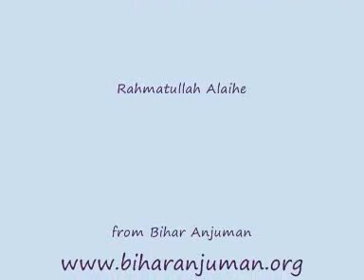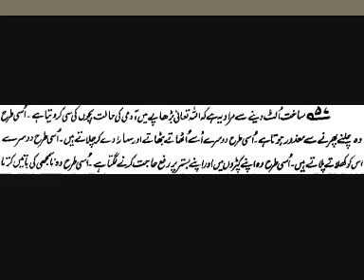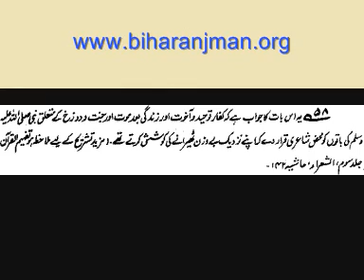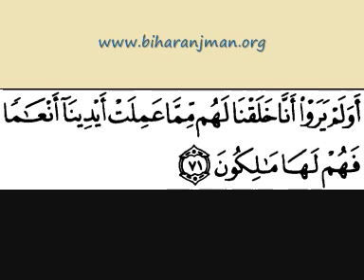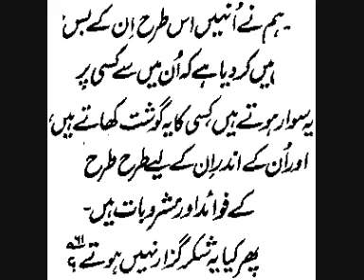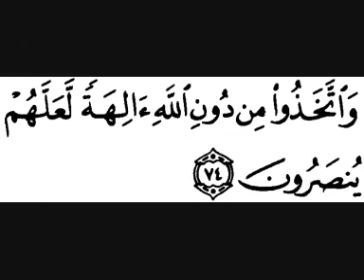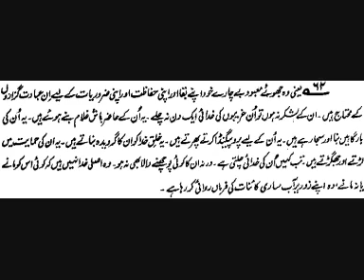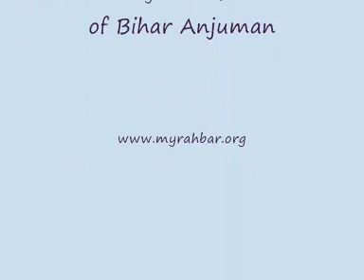Surah Yaseen #36 Part 11 of 12 Tafheemul Quran Urdu Tafseer with Text by Abul Aala Maudud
Tafheemul Quran Urdu Tafseer with Text by Abul Aala Maududi Surah Yaseen #36 Part 11 of 12
Bihar Anjuman's Rahbar-e-Banat School-cum-Madrasa, Bauram Village, Darbhanga District needs urgent funds to complete the construction of 2nd floor, so that the plan to extend the institution from 7th grade to 10th grade (so that each grade students progress every year to the next grade) could be completed.
This school level institution for Girls Only prepares our young girls as the best educated doctors and engineers, lawyers and judges, teachers and professors, well equipped with Islamic knowledge that could be better than the best in the world.
Kindly support this model school cum madrasa in every way you can.
Keep supporting this noble mission, so that finishing works for first floor gets completed soon, in sha Allah.
رہبر بنات اسکول و مدرسہ (صرف لڑکیوں کے لئے): دربھنگہ ضلع کے بیرول بلاک کے گاؤں بورم میں: تیسری منزل کی تعمیر مکمل کرنے کے لیے فوری فنڈز کی ضرورت ہے، تاکہ ادارے کو ساتویں جماعت سے دسویں جماعت تک بڑھانے کا منصوبہ (تاکہ ہر جماعت کے طلباء ہر سال اگلی جماعت میں ترقی کر سکیں) مکمل ہو سکے۔۔

خاندان کو با اختیار بنانے کے لئے ایک لڑکی کو پڑھایں : قوم کو بااختیار بنانے کے لئے اس تحریک میں شامل ہوں۔ یہ ویڈیو پلاسٹر کے کاموں کا ہے جو ایک طرف مکمل ہو چکا ہے، اور دوسری طرف ابھی جاری ہے۔ ان لڑکیوں کو (کمزور طبقوں سے) تعلیم دلانے میں مدد کے لئے ، براہ کرم اکاؤنٹ کی تفصیلات کے لئے (اپنا پورا نام اور رابطہ نمبر کے ساتھ
اس اسکولی کم مدرسہ میں معاشرے کے سب سے کمزور طبقے کی کل 700 لڑکیوں میں سے 250 رہائشی لڑکیوں کو مفت کوالٹی
تعلیم فراہم کررہے ہیں۔
صرف لڑکیوں کے لیے اسکول کی سطح کا یہ ادارہ ہماری نوجوان لڑکیوں کو بہترین تعلیم یافتہ ڈاکٹروں اور انجینئرز، وکلاء اور ججوں، اساتذہ اور پروفیسروں کے طور پر تیار کرنے پر مرکوز ہے، جو اسلامی علم سے آراستہ ہو جو ممکنہ طور پر دنیا کی بہترین سے بہتر ہو سکتی ہے۔
برائے مہربانی اس ماڈل سکول کم مدرسہ کی ہر ممکن مدد کریں۔ بیرونی پلاسٹر کا کام نمی کو اندر جانے سے روکنے کے ذریعے عمارت کی حفاظت کرے گا، اور اندرونی تکمیل کی حفاظت میں مدد کرے گا۔ یہ عمارت کو ان رہائشی چھوٹی لڑکیوں کے لیے صحت مند بنائے گا جنہوں نے اسے اپنا گھر بنایا ہے۔
مدرسہ صرف دینی ہی نہیں بلکہ ہر قسم کی تعلیم کا مرکز بننا چاہئے۔ ہم سمجھتے ہیں کہ دین زندگی کی روش ہے ، دینی تعلیم دوسروں کے لئے کسی بھی قسم کی تعلیم نہیں چھوڑ سکتی۔ تعلیمی شعبے میں بالا دستی حاصل کرنے کا ایک واحد راستہ ہے ، اور اسلامی قیادت کو واپس لانے میں اپنا کردار ادا کرنا۔
ہمارے رہنماؤں ، پیغمبر اسلام صلی اللہ علیہ وآلہ وسلم ، اور ان کے ساتھیوں نے ، "دینی" اور "اسری" جیسے حصوں میں تعلیم کو الگ نہیں کیا تھا۔ انہوں نے زندگی کے تمام پہلوؤں میں حصہ لیا ، کاروبار ہو یا شادی ، کاشتکاری یا جنگ ، ساتھ ہی چلے انکے لئے۔
 دینی علم دینے کے ساتھ۔ ساری تعلیم "مدرسہ" کے ایک بینر تلے ہوئی. "مدرسہ" کا سیدھا مطلب "اسکول" ہے۔ جس دن ہم نے اپنے تدریسی نظام سے تعلیم کے بیشتر شعبه جات کو ہٹا دیا ، ہم نے امت کے لئے زوال کا آغاز کیا۔ آئیے ، اب اس کی طرف واپس مڑیں ، اور ایک بار پھر مدرسوں کو تعلیم کا مرکز بنائیں۔ ہم جن اسکولوں کا آغاز کرتے ہیں ان میں لازمی طور پر دینی تعلیم بھی مہیا کی جانی چاہئے ، اور ہم جن مدارس کا آغاز کرتے ہیں ان میں تعلیم کے ہر دوسرے شعبے کو بھی فروغ دینا چاہئے۔

EMPOWER A GIRL, to EMPOWER A Family: JOIN this Movement to Empower the Nation. This video is of plaster works completed in one elevation, and ongoing in another.
Currently imparting free Quality Education to 250 Residential GIRLS among 700 GIRLS from the weakest section of society.
Madarsas should become the focal point of education, not just deeni, but every type of education. We believe that deen being the way of life, deeni education cannot leave any type of education for others. This is the only way to regain the supremacy in educational sector, and make our contribution to the mission of bringing back leadership to Islam.
Our leaders, the prophet, and his companions, didn't segregate education into compartments like "deeni" and "asri" etc. They participated in all aspects of life, be it business or marriage, farming or war, along with imparting religious knowledge; all learning under banner of "madrasa" which means "school". By removing most faculties of education from our teaching system, we triggered the decline for the Ummah. Let's turn that back, now, and make the madrasas focal point of all education, once again.